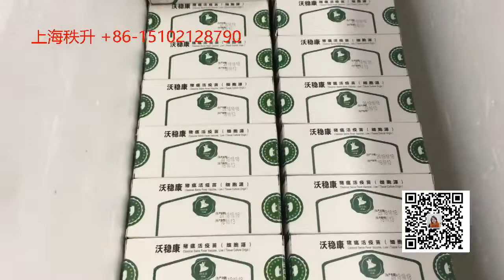疫苗药盒防拆标签封口双标贴标机